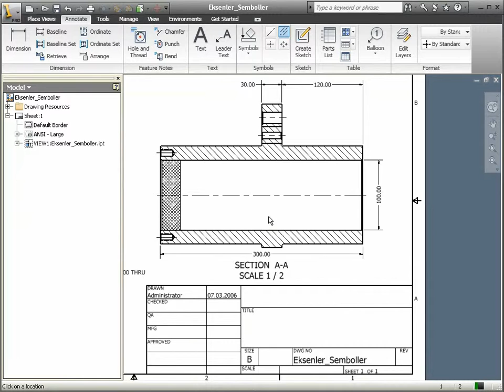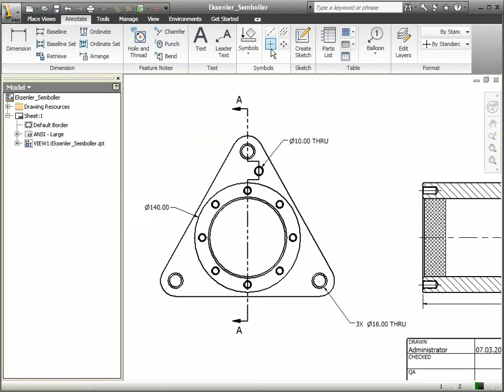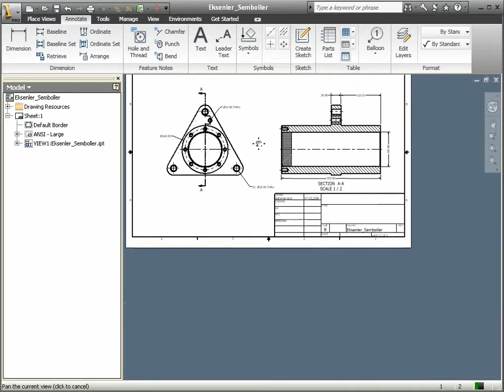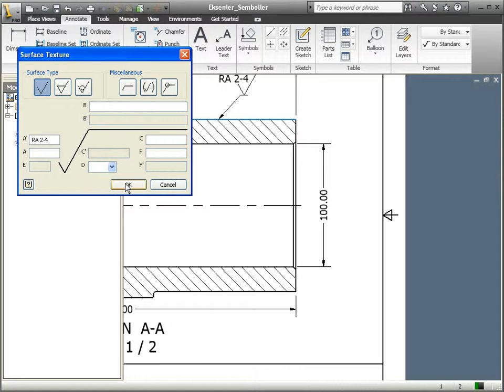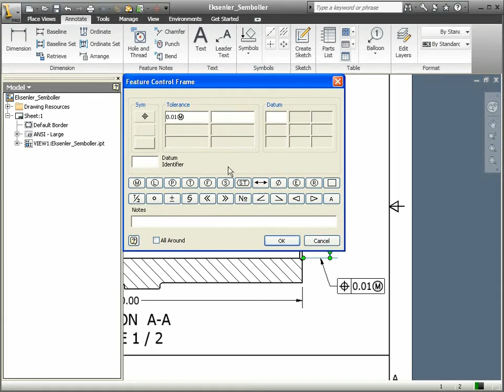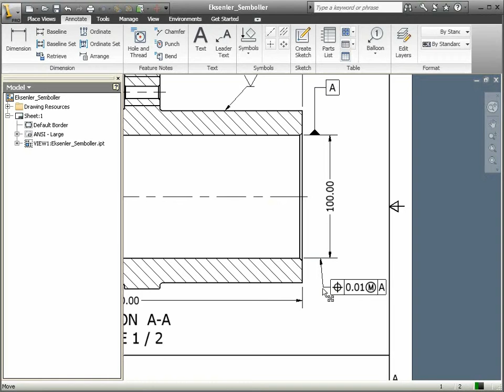60 Autodesk Inventor - Centerlines